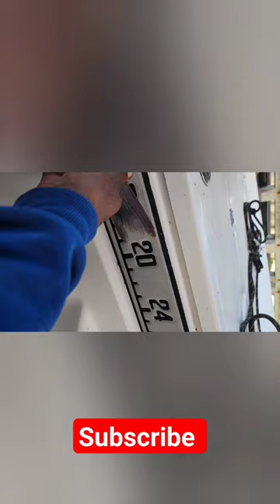Boat filled with Sheepshead